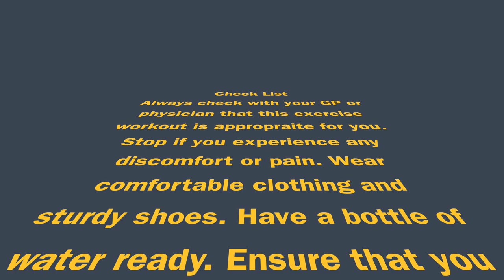DAY 3 of ON IT! | BEGINNER & SENIOR CIRCUIT AT HOME WORKOUT | 25 MINUTES | LOCKDOWN FIT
Get ON IT! with our 2nd lockdown. You will need a chair, a pair of dumbbells or 2 tin cans for this workout. This 25 min circuit will strengthen yours and get your cardio system going. Includes a short warm-up and cool-down. Never fear for I am here to keep you motivated and bringing a different daily workout your way throughout the weekdays. This is a 4 WEEK program to bring out the lion & Lioness within you. Together we are ON IT! and On A Movement Mission.
These workouts are ideal for beginners of all ages, seniors and those who just want a short workout to start the day.
Much Love, Joanna x